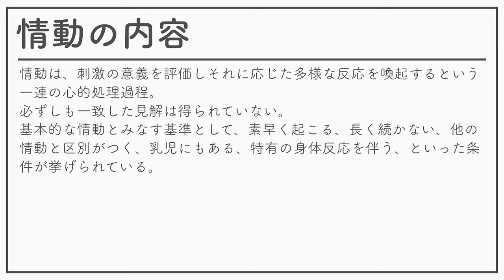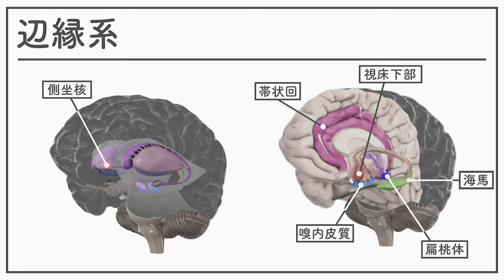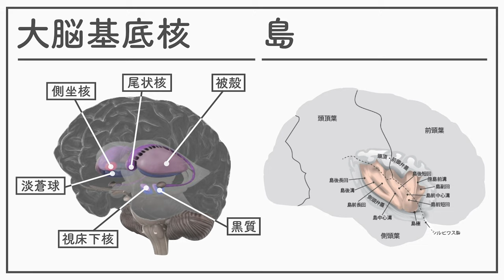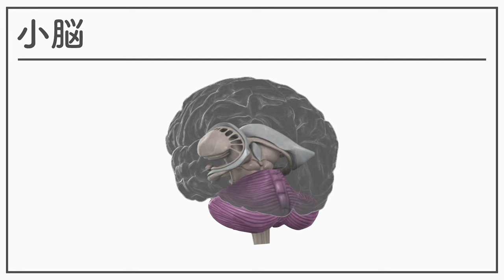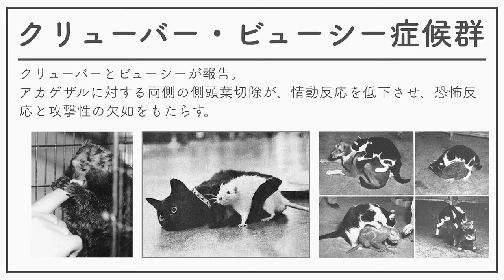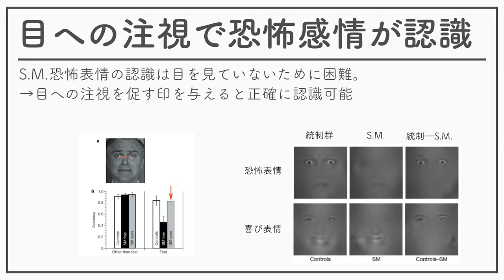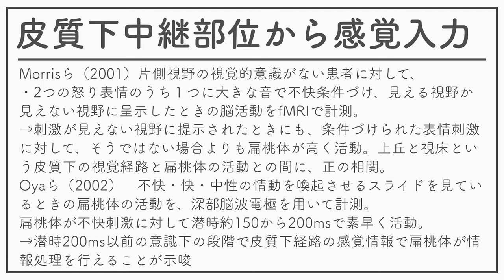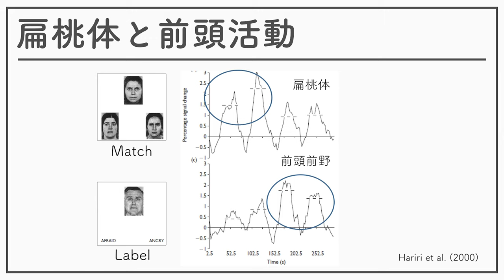認知神経科学2020 11ー情動ー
認知神経科学2020 11回ー情動ーの教材です。